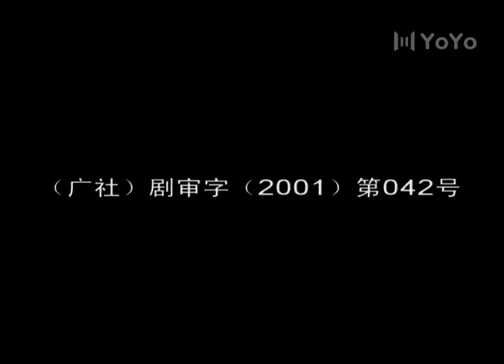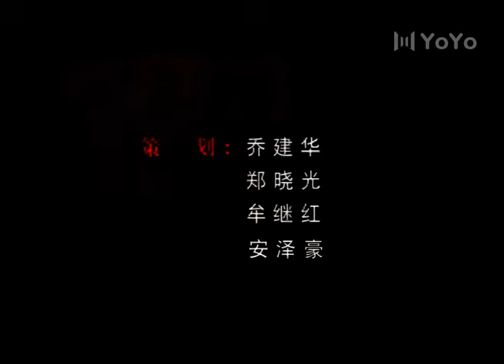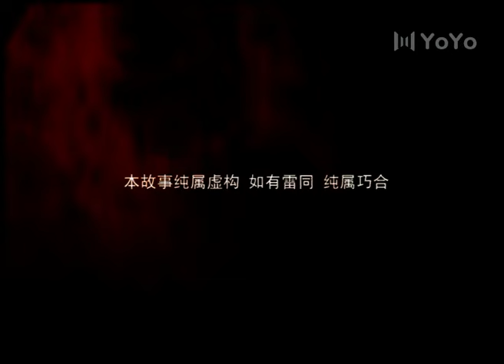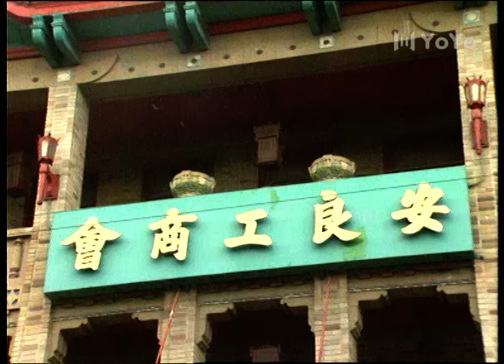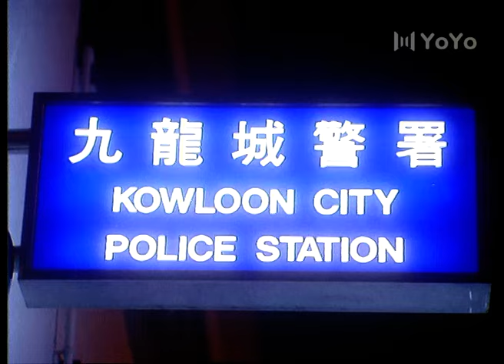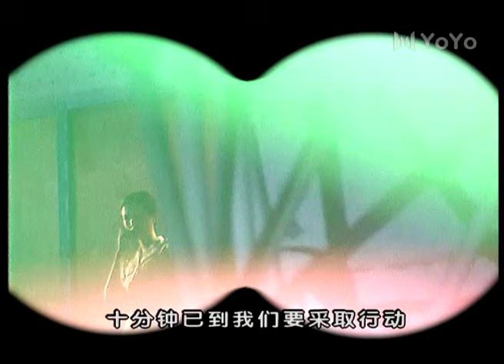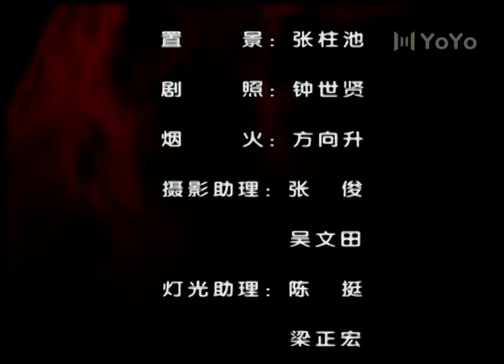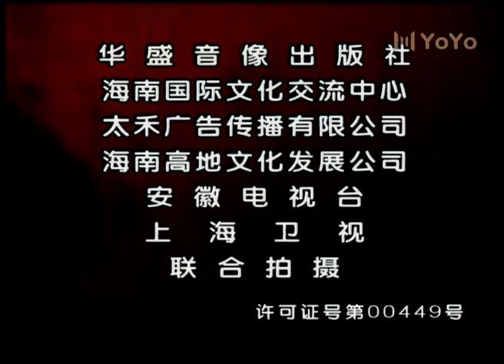红色警戒 03（吴若甫/常戎/姚芊羽/李小璐）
该剧讲述了中国警方与香港黑帮斗智斗勇，展开殊死搏斗。最终在里应外合之下，成功破获犯罪团伙并将其依法逮捕，灭掉其嚣张气焰的故事。